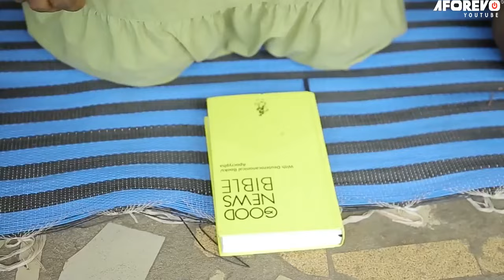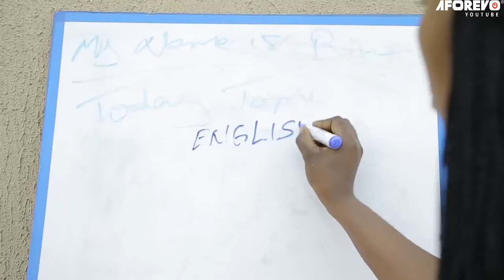The True Life Story Of This Little Prayer Warrior On The Street Will Make U Cry And Pray - MOVIES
First-ClassTV#nigerianmovies#CANADA#JAMAICA#USA#UK#TRINIDADANDTOBAGO#africannigerianlatestmovies#ruthkadiri247#mauricesamtv